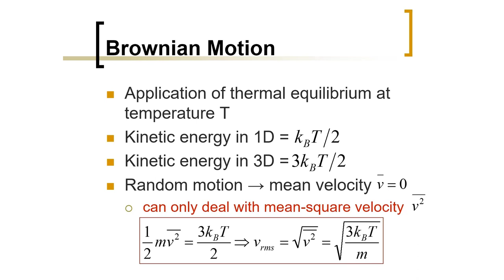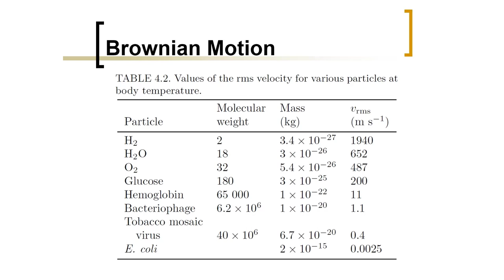Biomedical Physics: Brownian Motion (Arabic Narration)